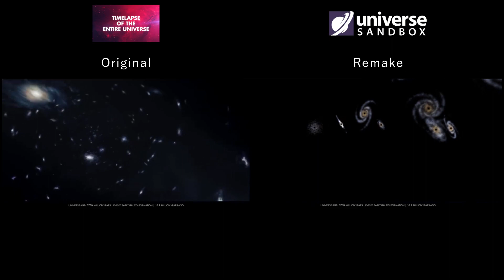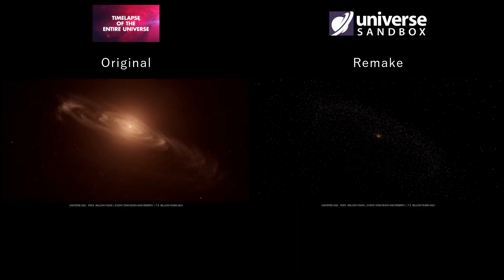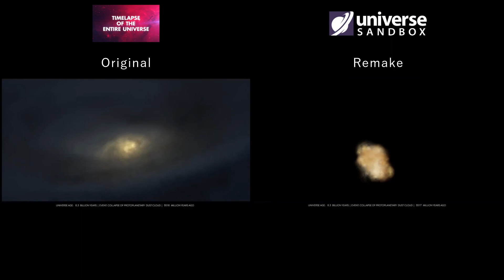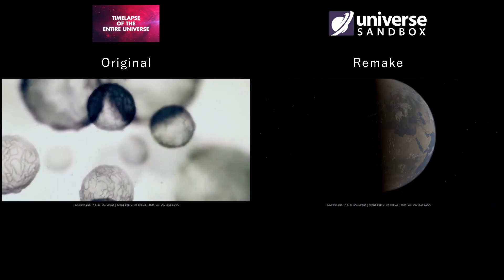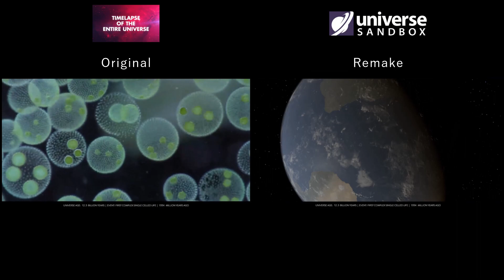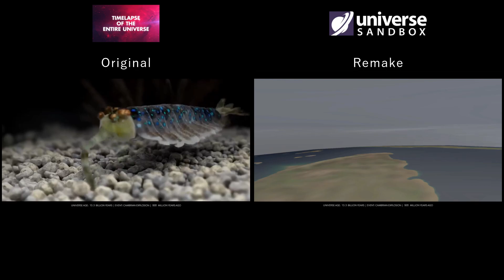Universe Sandbox remake of "TIMELAPSE OF THE ENTIRE UNIVERSE"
Remake of the original Youtube video: "TIMELAPSE OF THE ENTIRE UNIVERSE" using Universe Sandbox.